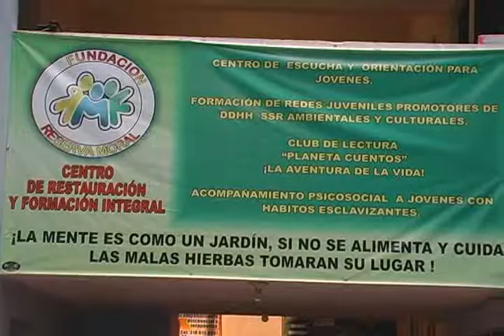Deterioro en estructura de hogar de paso Fundación Reserva Moral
El hogar de paso, de la Fundación Reserva Moral, presenta deterioro en su estructura. Encargados del lugar piden a las entidades competentes gestionar recursos para su reparación.